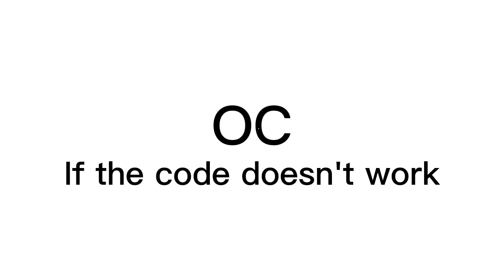• Intro Contest • CLOSED introfordearilz | 2K Subscriber Special | Gacha Club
Rules
•Deadline: 20th of January
•Must use hashtag

•No watermarks
•No gacha heat or heavy gore
Prizes

1st place
•Your entry becomes my intro
•A detailed intro
•Sub to your channel (unless I already have)
•15 recent videos liked (unless I already have)

2nd place
•A simple intro
•10 recent videos liked (unless I already have)

3rd place
•Edit of your OC
•5 recent videos liked (unless I already have)

NOTE: Prizes may take up to a week or a month to be given out, please do not try to rush me.

🌈•Apps Used•🌈
Gacha Club
Ibis Paint
Capcut